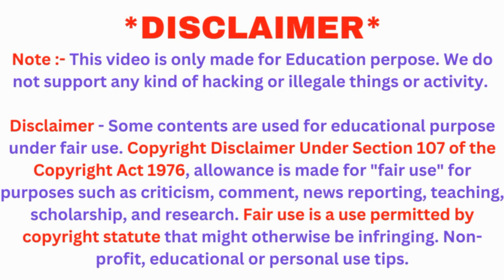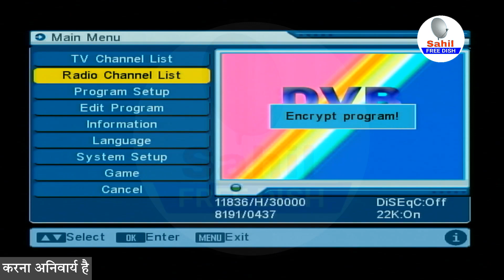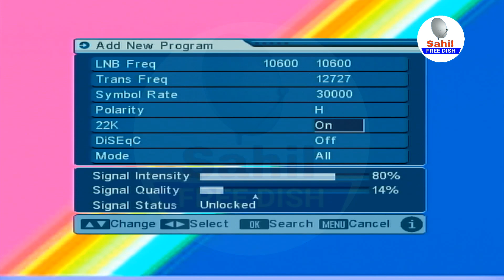DD Free Dish Latest News 3 December🔥 Add frequency of Thaicom 78° East to MPEG 2 box of DD Free Dish